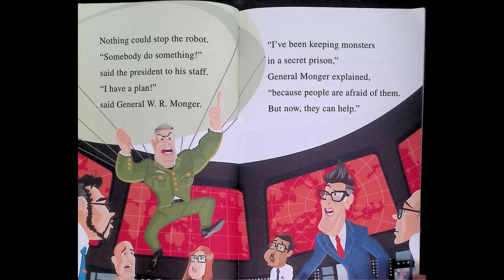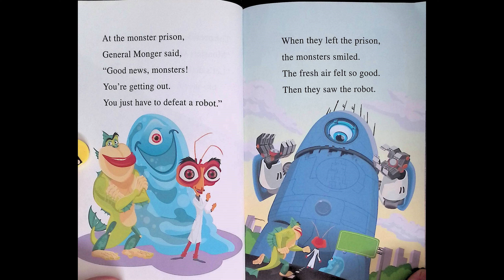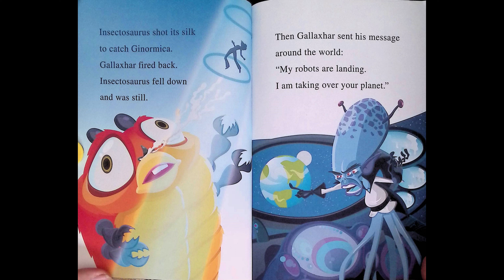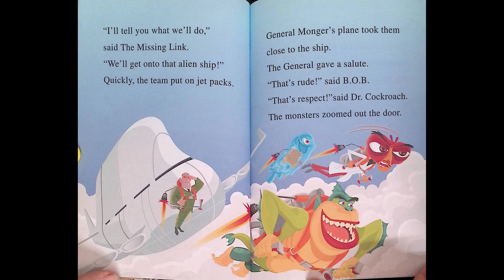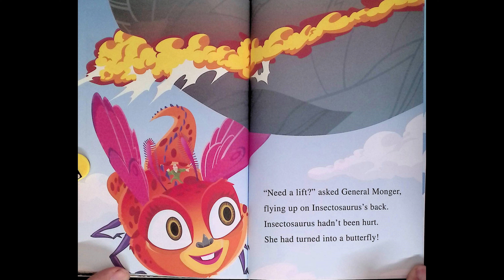Team Monster (Monsters vs Aliens)